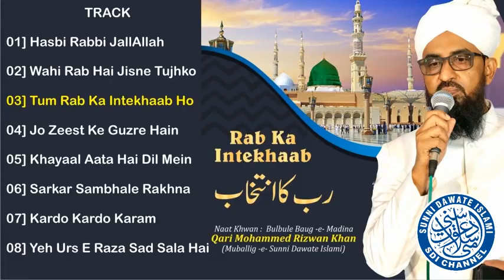( New Kalam )Tum Rab Ka Inteqab Ho By Qari_Rizwan_Khan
ﷺ
For More New 2017 New Bayan of Ulmae ahle sunnat like
Ashraful Fuqha Mufti Mujeeb Ashraf sahab Allama Hafiz o Qari Shakir Ali Noori sahab Allama Qamar uzzama khan Aazmi Sahab Allama Saqib Raza Mustafai sahab
Huzoor TAAJUSSHARIYA Mufti Akhtar Raza Khan Sahab Azhari Miya
Mufti Asjad Miya
Sufi Kaleem Razvi Hanfi
Munazra And Naate Paak Hamd Manqabat of
Kalaame Aalahazrat Imam Ahmad Raza khan Barelvi Radi Allah anho Nazmi Miya Marehrawi And
Big Challenges To All Wahabi Deobandi naam Nihad ahe hadis Gair Maqallid exposed And Eid Milaadun Nabi
Wasilah
Namaz
Roza
Zakaat
Hajj
Qurbani
Quraan
Shariat
Fatwa Razviya
Faizane Auliya
Hadees
Sunnat
Mufti e Aazam Hind
Mohdis e Aazam Hind
Sunni ijtema
SDI Channel
Madani Channel
Mushtaq ali ansari
Radd-e-wahabiyat
Sacha Islam
Misbahi Network
Barelvi Network
Hashmati Network
Razvi Network
Razvi Mission
SDI media
Amjadi Network
ashrafi Network
limra Agency
Kilke Raza
Kilke Raza
1:10:18